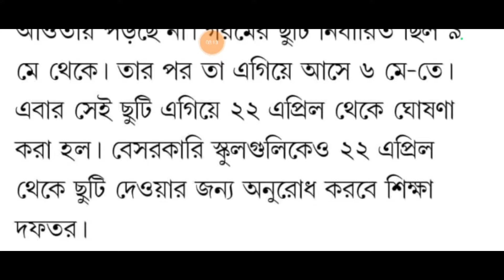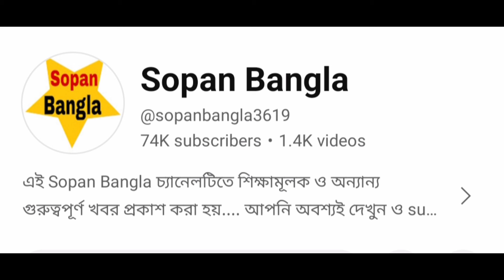আরও এগিয়ে আনা হল গরমের ছুটি,এইমাত্র বড় সিদ্ধান্ত ঘোষণা করল রাজ্য সরকার || Breaking news